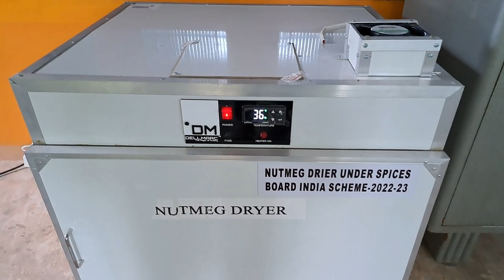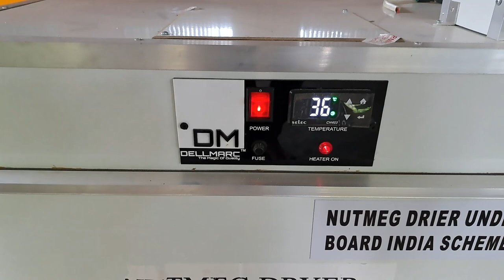ജാതിക്ക കർഷകൻ Review of Dellmarc Nutmeg Dryer 15kg#Nutmeg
Dellmarc 3 Tray Multipurpose Dryer for drying of different items .
1 year parts to parts replacement warranty.
Automatic System
High Quality
Best in India
Kerala Machine
Full  Indian parts only
Food Grade 304 Stainless steel Trays
100% Best Result
No:1 Company in India
Best Ever Dryer machine
Quality is our priority

डेलमार्क 3 ट्रे का स्टेनलेस स्टील मल्टीपरपस ड्रायर । विवित पदार्तो को सुखाने के लिए ।
Spice Dryer, Agarbathi Dryer, Multipurpose Dryers
मसाला ड्रायर, अगरबत्ती ड्रायर, मल्टीपर्पस ड्रायर
1 year parts to parts replacement warranty.
ऐक साल पार्ट टू पार्ट रीप्लेसमेंट वारंन्डी
Full 304 Grade Stainless Steel Tray Dryer
३०४ ग्रेड स्टेनलेस स्टील ड्रायर
Automatic System

स्वचलित सिस्टम
High Quality machine
बेस्ट क्वालिटी मशीन
Fully Indian parts

सभी इंडियन निर्मित पार्टस
३०४ ग्रेड फुड ग्रेड स्टेनलेस स्टील ट्रे

Agarbathi Dryer, Multipurpose Dryers
nutmeg - जायफल
cardamom - इलायची / काली इलाइची
Beatle nut - सुपारी
ginger - अदरक
coconut - नारियल
mango pappad - आम पापड़
मछली - भाजी-पाला - फल मल्टीपरपस ड्रायर
1-year parts to parts replacement warranty.
Full 304 Grade Stainless Steel Dryer
Automatic System
High-Quality machine
Fully High Quality Indian parts
Best Dehydrator machines
Dellmarc 50 Tray Multipurpose Dryer for drying of different items .
Fish Dryer, VEGETABLE Dryer, FRUIT Dryer, MEAT Dryer, Kondattam Dryer, Spice Dryer, Agarbathi Dryer, Multipurpose Dryer/ Dehydrator
1 year parts to parts replacement warranty.
Automatic System
High Quality
Best in india
Kerala Machine

डेलमार्क 5 ट्रे का स्टेनलेस स्टील मल्टीपरपस ड्रायर । विवित पदार्तो को सुखाने के लिए ।
1 year parts to parts replacement warranty.
३०४ ग्रेड स्टेनलेस स्टील ड्रायर
Automatic System.

स्वचलित सिस्टम
बेस्ट क्वालिटी मशीन
Fully Indian parts

३०४ ग्रेड फुड ग्रेड स्टेनलेस स्टील ट्रे

nutmeg - जायफल
Beatle nut - सुपारी
ginger - अदरक
coconut - नारियल
1-year parts to parts replacement warranty.
Automatic System
High-Quality machine
Best Dehydrator machine.
best business to start in india with small investment
high_profit_business _ideas